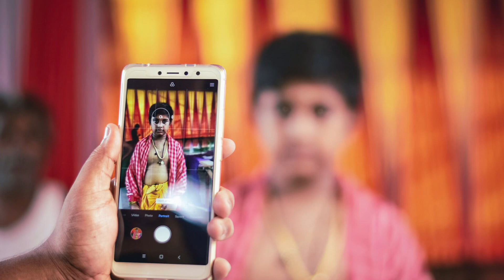Tamaghna little marriage ceremony